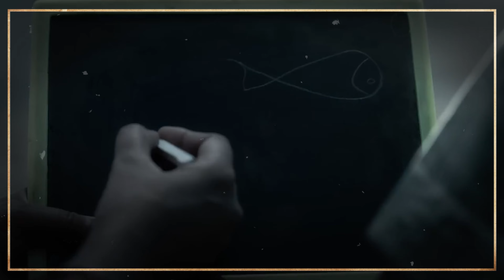Why Japan = Assam?!🤔🤔|Japan Review and Analysis Karthi, Anu Emmanuel, Sunil, Raju Murugan.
Japan is a 2023 Indian Tamil-language heist action comedy film written and directed by Raju Murugan It is produced by S. R. Prakash Babu and S. R. Prabhu under Dream Warrior Pictures. The film stars Karthi and Anu Emmanuel, alongside Sunil, S. D. Vijay Milton and K. S. Ravikumar.
The film was officially announced in August 2022. Principal photography began in November, and wrapped by late-June 2023. The official title Japan was revealed in the same month. The film has music composed G. V. Prakash Kumar, cinematography handled by Ravi Varman and editing by Philomin Raj.

Time Stamps :
00:00:00 -Intro.
00:01:45 -Japan=Assam - 1.
00:02:11 -Japan=Assam - 2.
00:03:03 -Japan=Assam -3.
00:03:55 -Outro.

Japan was released on 10 November 2023, the week of Diwali, and received negative reviews from critics.